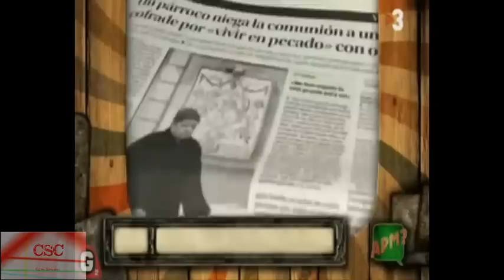La parodia de Aless Gibaja (Hola bebes)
La parodia de Aless Gibaja (Hola bebes) ~ Corto Aless Gibaja

CSC - Cortos scornelles

Like por el super consejito del dia y sub para más :D